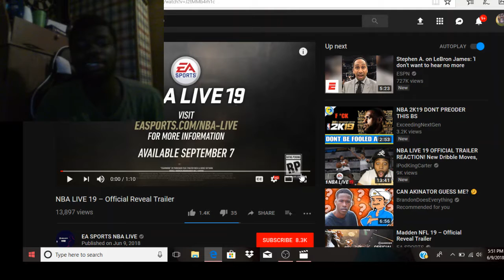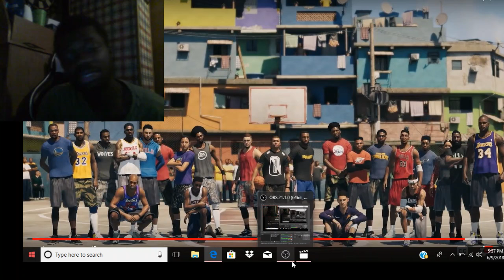NBA LIVE 19 REVEAL TRAILER!!! COULD THIS BE THE END OF 2K????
You guys let me know what you think about NBA LIVE 19!!!? COULD IT TAKE THE THRONE OF 2K? who will be getting live over 2k this year??